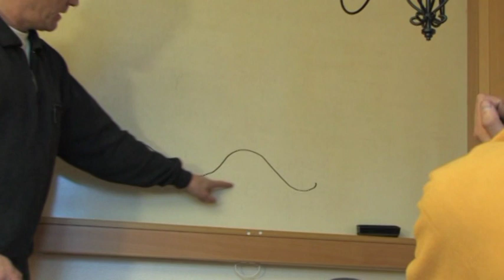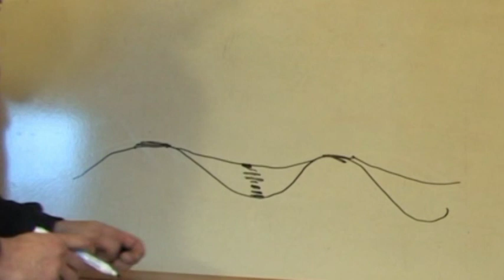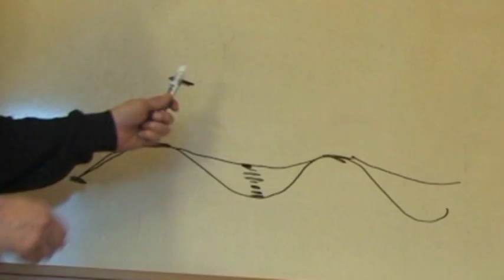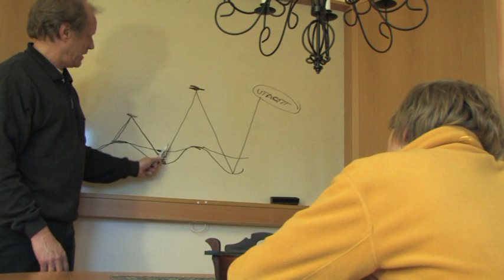Pp föreläsning Jim och ADkurvan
Praktisk uppmärksamhetskurva vid ADHD